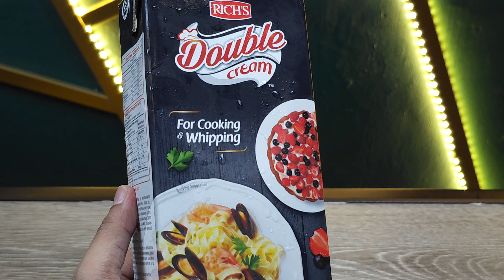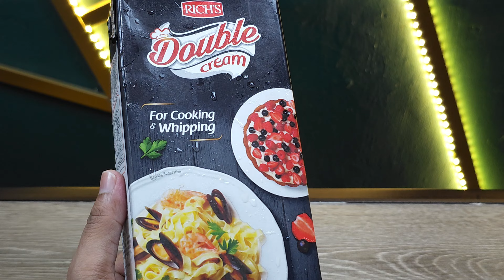KEK COKLAT MOIST KUKUS RAHSIA KEK KEKAL LEMBUT & FLUFFY BERHARI²!!!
BAHAN² KEK COKLAT👇

1 cwn serbuk koko
1 cwn gula halus
1 cwn susu cair
3/4 cwn susu pekat manis
1 cwn minyak jagung
1 cwn tepung gandum
1 sk serbuk penaik dwi-aksi (rujuk video)
1 sk soda bikarbonat
3 biji telur (gred A)
1 sk esen vanilla berkrim (rujuk video)
30ml susu mentega (rujuk video)
BAHAN² GANACHE👇

450g sebatian coklat gelap
500ml krim putar tenusu
1 sb mentega
INGREDIENTS FOR CHOCOLATE CAKE👇

1 cup coco powder
1 cup fine sugar
1 cup evaporated milk
3/4 cup sweetened condensed milk
1 cup corn oil
1 cup wheat flour
1 tsp double action baking powder
1 tsp soda bicarbonate
3 eggs (grade A)
1 tsp creamy vanilla essence (refer video)
30ml buttermilk (refer video)
INGREDIENTS FOR GANACHE👇

450g dark chocolate compound
500ml dairy whipping cream
1 tbsp butter
Follow ummi juga di👇👇

1) FACEBOOK PAGE

Terima kasih😍